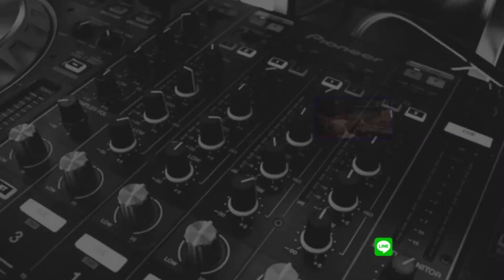Resonance R-210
Resonance R-210 คือกีตาร์โปร่งทางเลือก
ที่เลือกแล้วสมหวังสั่งได้
ด้วยคุณภาพงานประกอบที่ได้มาตรฐานดนตรีสากล
และราคาที่สมเหตุสมผลที่โน้มไปทางประหยัด
ราคาเพียง 3150฿ เท่านั้น
สำรวจสเป็คไม้ดูรูปเพิ่มเติม ได้ตามลิงก์นี้

แชตผ่านไลน์ไอดี @musicsupport
เพจเฟสบุค @musicsupportshop